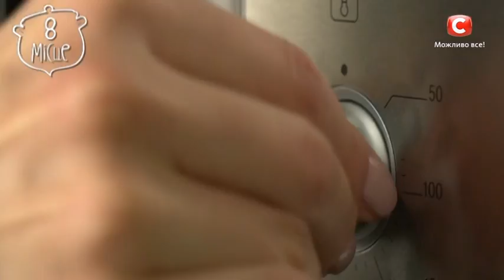8 место: Пасхальный кекс Райдлинг — Все буде смачно. Сезон 5. Выпуск 55 от 06.04.18